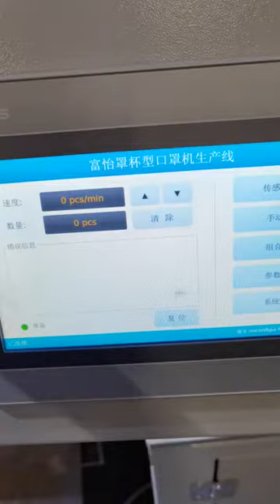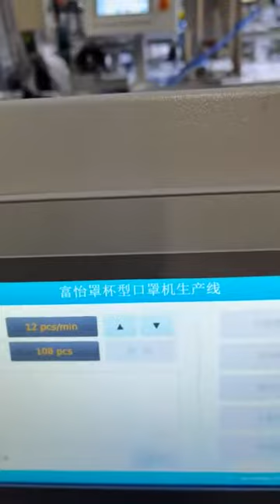Fully automatic N95 Cup Mask Machine with welding headloop and auto breath valve 1060543#20200825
Richpeace Fully automatic N95 Cup Mask Machine with welding headloop/headband/head strap and auto breath valve